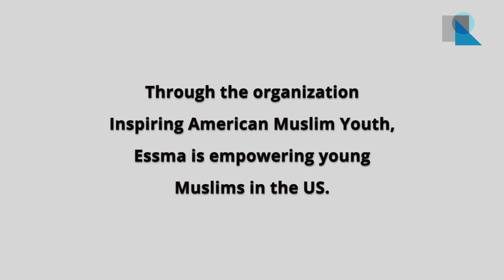Essma's Story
"To be Muslim is to be American and viceversa."
Essma is a champion of the rights of young American Muslims, using social media to counter discrimination against them.

Filmed at the Global Youth Summit Against Violent Extremism in New York on 09/28/2015

Join the conversation online with the hashtag youth4peace !